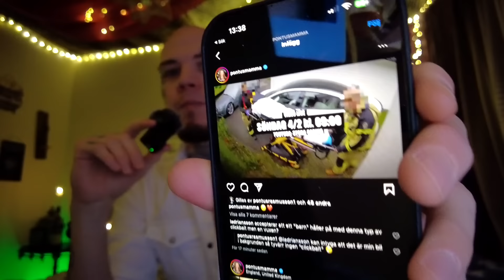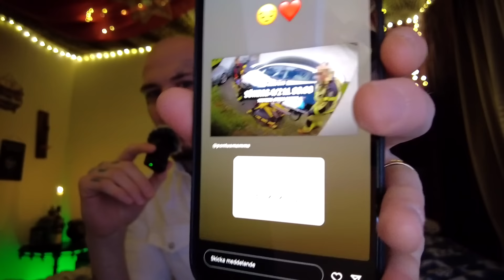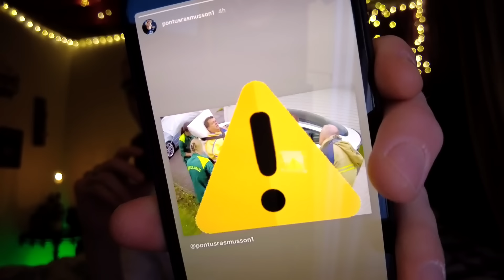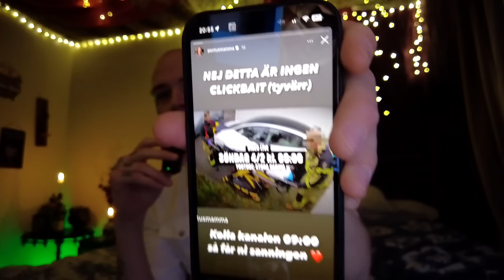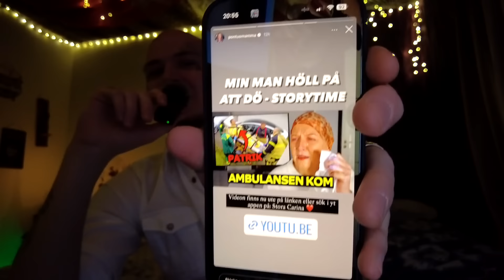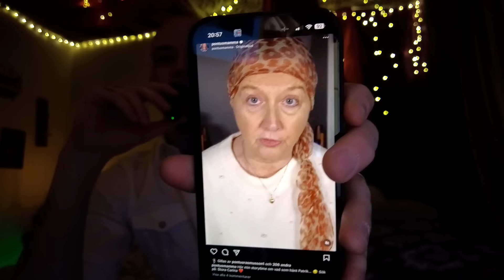FAMILJEN RASMUSSONS "NÄRA DÖDENUPPLEVELSE"?